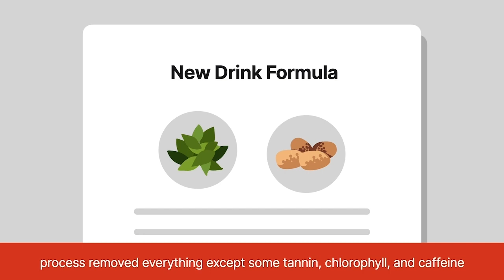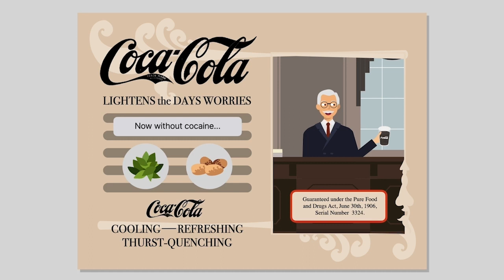Coca-Cola Co. v. Koke Co. of America Case Brief Summary | Law Case Explained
Coca-Cola Co. v. Koke Co. of America | 254 U.S. 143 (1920)

It’s hard to imagine that the now ubiquitous Coca Cola beverage used to contain cocaine and was even marketed as a nerve tonic and stimulant. Although the nineteen twenty Supreme Court case of Coca Cola Company versus Koke Company of America took place nearly two decades after the cocaine was removed, we examine the relevance of this historical fact in the context of a trademark infringement matter.

Coca Cola had been making and selling Coca Cola, or Coke, since the late eighteen hundreds. It was named for two of its ingredients, coca leaves and kola nuts. The drink’s formula included a small amount of cocaine from coca leaves until the cocaine was removed sometime prior to nineteen oh six when such substances were banned. After that, coca leaves and kola nuts were still used in the production of the drink, but the process removed everything except some tannin, chlorophyll, and caffeine.

Coca Cola advertised its drink, clarifying that cocaine wasn’t an ingredient and that consumers shouldn’t expect it. Its ads further eliminated depictions of anything that suggested cocaine, except its name and photos of the leaves and nuts.

Coca Cola became commonly known as Coke, and its sales greatly increased in the nineteen hundreds due to its corresponding spike in advertising.

Koke Company of America later developed, marketed, and sold a similar drink named Koke. It contended that Coca Cola wasn’t entitled to trademark protection because its ads and retention of the Coca Cola name falsely represented that the drink still contained cocaine.

Contending that Koke was trying to unjustly profit from Coca Cola’s name and trademark, Coca Cola sued Koke in district court for trademark infringement and sought to enjoin Koke’s use of the name. The district court entered a judgment for Coca Cola, which was later reversed by the Ninth Circuit, which determined that Coca Cola made false representations to the public in its trademark and associated advertisements. The Supreme Court agreed to review the case.

Want more details on this case? Get the rule of law, issues, holding and reasonings, and more case facts

Have Questions about this Case? Submit your questions and get answers from a real attorney